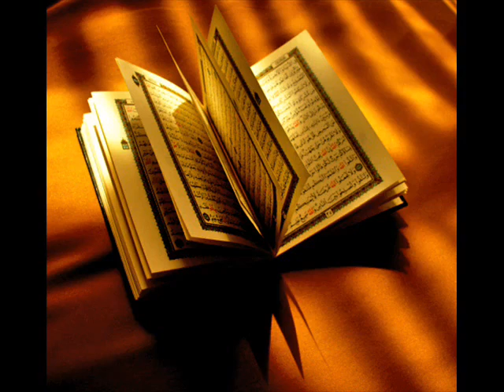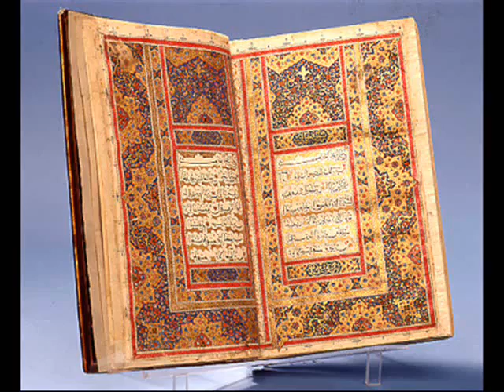Abdul Basit_Surah Fatiha